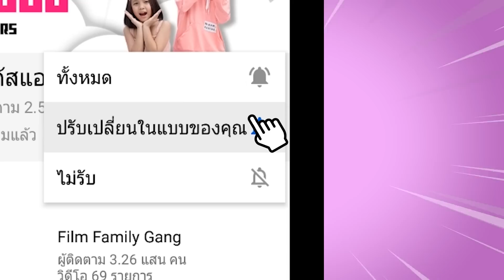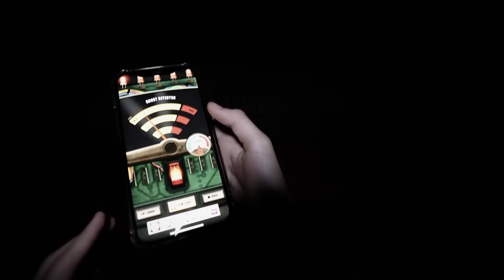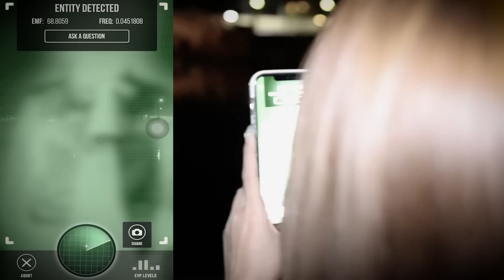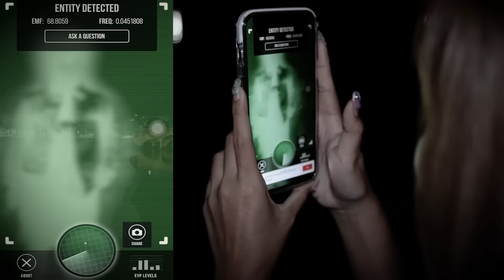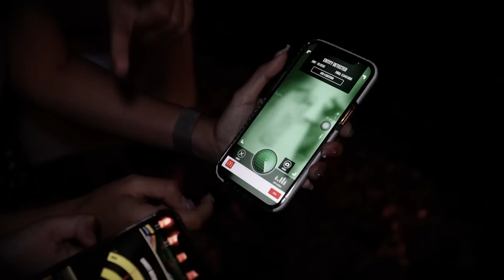ล่า ท้า ผี ตอนตี 3 สุดหลอน